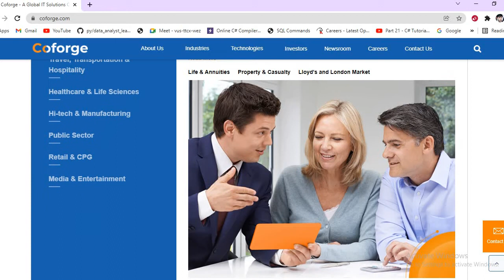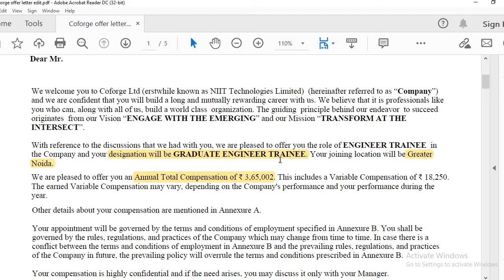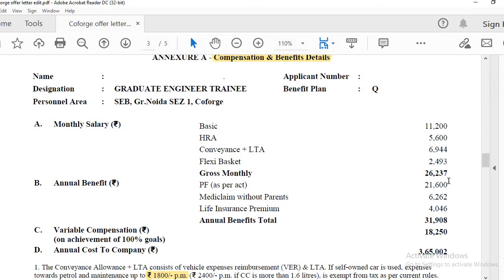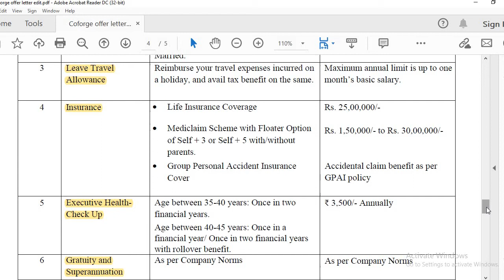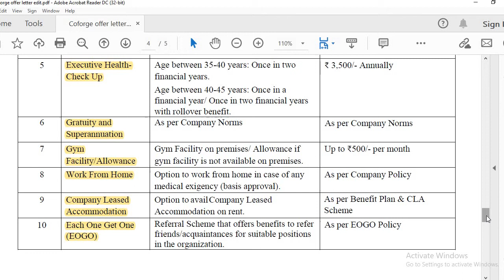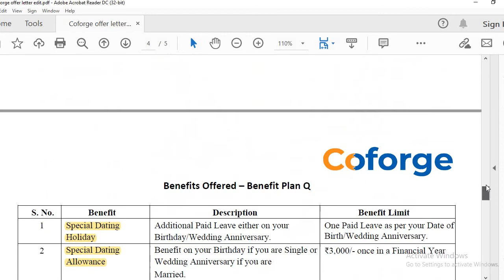Coforge Offer Letter | Salary Slip | Complete Joining Details Explained 🔥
In this video, we have talked about Coforge Offer Letter, Fresher Joining Process, Coforge Salary Structure, Coforge training process, etc.